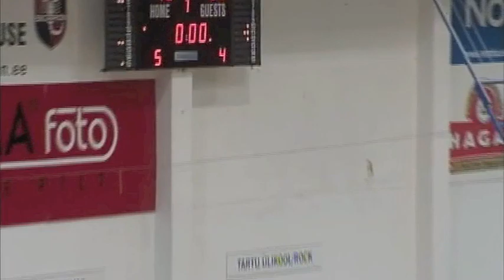Top10_3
Parimad palad viimastest G4s meistriliiga mängudest